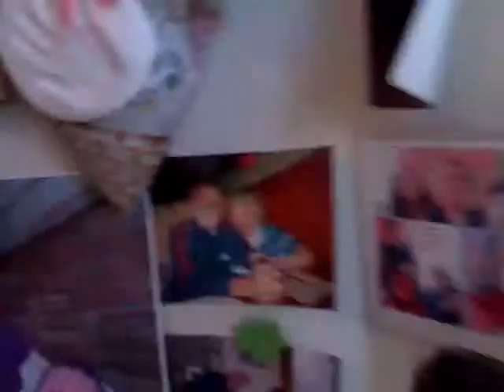Mom on the Day before Thanksgiving, Nov. 28, 2013